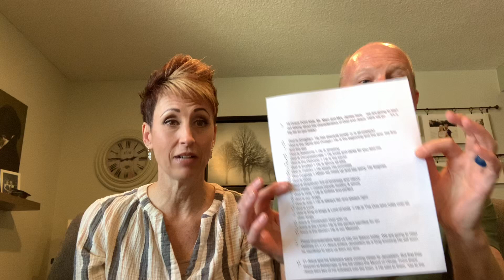GP Kids - Characteristics of God & Jesus with Marc & Jamee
Marc & Jamee discuss the characteristics of God & Jesus.